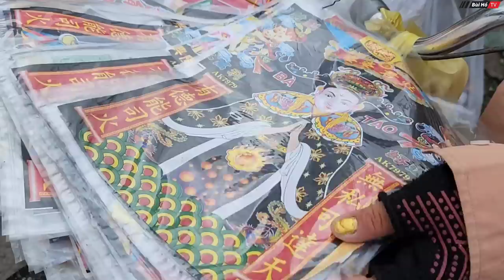Giọt nước mắt cho SỐ PHẬN của ông cụ nhặt ve chai trên chiếc ghe mục nát gần 40 năm bỏ đi| Bùi Hồ TV